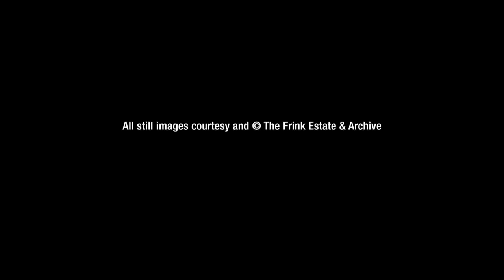Elisabeth Frink: The Presence of Sculpture | Djanogly Gallery | 23 November 2015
Focusing, for the first time, on the challenges of making work, on the one hand privately and, on the other, on commission for outdoor public display, this exhibition brings together more than 70 of Elisabeth Frink’s sculptures, plasters and drawings, alongside photographs of the artist at work and an evocative recreation of her final studio. Coming on to the scene in the postwar years, Elisabeth Frink (1930-93) quickly began receiving commissions to create public sculptures for social housing, religious buildings, new towns and urban developments. All but one of these remain in situ today. Known particularly for her dogs, horses and birdmen (hybrid or shape-shifting characters), Frink created sculptures that are expressive, distinctive and timeless. In this major survey exhibition, co-curated by Annette Ratuszniak, from the Frink Estate and Archive, and Neil Walker, head of visual arts programming at Nottingham Lakeside Arts, the development of Frink’s commissions, in line with her own personal themes, to which she remained committed, is traced. Always working unassisted, Frink would first create a wire armature, before adding plaster, which she would then work back with a rasp and chisel. Seeing the scale of some of the pieces – including Horse (1980), for which the gallery windows had to be removed to bring it in – one can’t help but stand back in awe. An important inclusion in the exhibition is Frink’s first public commission, a concrete sculpture of St John Bosco (1952), which, until recently, was deemed lost or destroyed. It turned up earlier this year after the current owner realised it might be a Frink and contacted Beaux Arts gallery to look into the matter. Although it has lost one of the three original figures, the piece has otherwise fared well and, following conservation, stands proud as a testament to the sculptor’s skill: at the time of the commission, Frink was still a student at Chelsea School of Art. Another highlight of the exhibition is the recreation of Frink’s final studio, at Woolland in Dorset, based on extensive photographic documentation. Alongside her crates and tools and plasters, there’s the chair that the subjects of her portraits, including Alec Guinness, once sat on, and, to complete the evocation, a soundtrack of music is being played, comprising classical pieces known to have been favoured by the artist. Studio International spoke to the exhibition curators about Frink’s unusual working process and the bringing together of this major survey show. Djanogly Gallery, Nottingham Lakeside Arts 25 November 2015 – 28 February 2016.